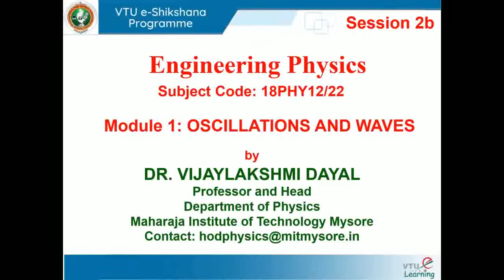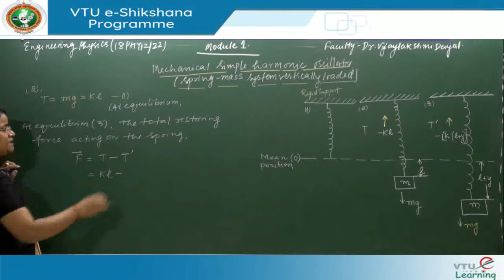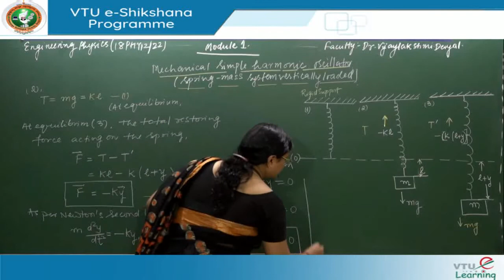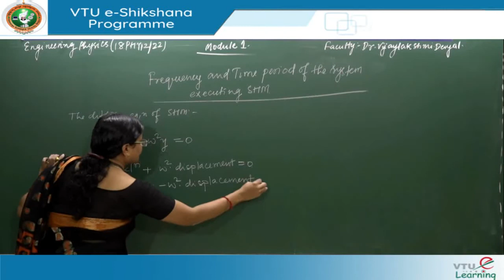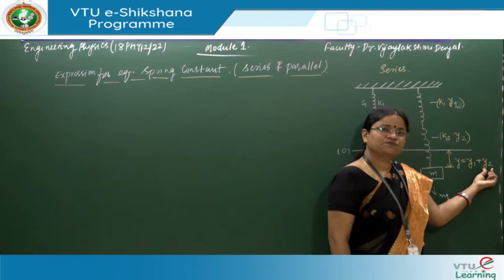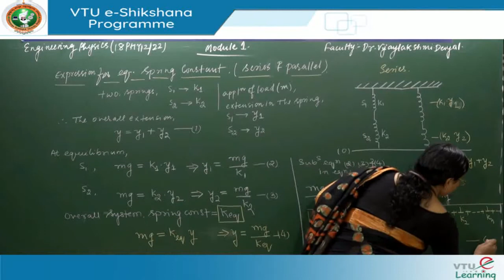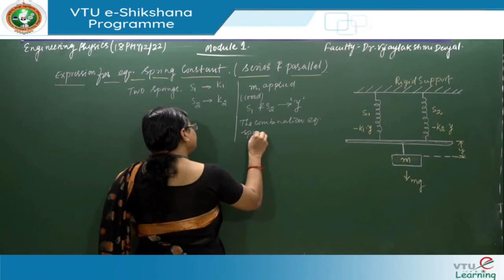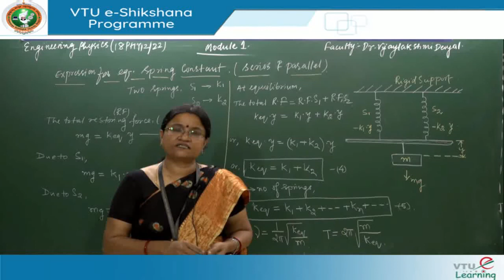Module 1 Lecture 2B